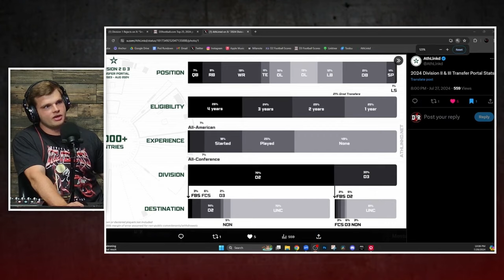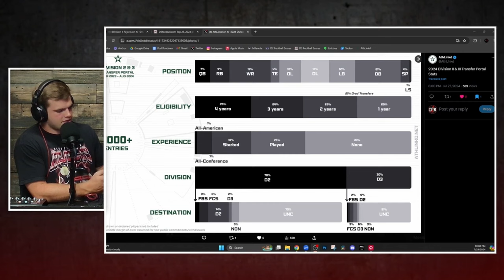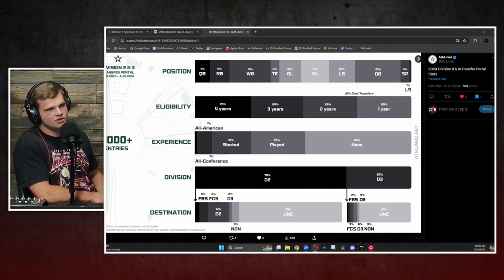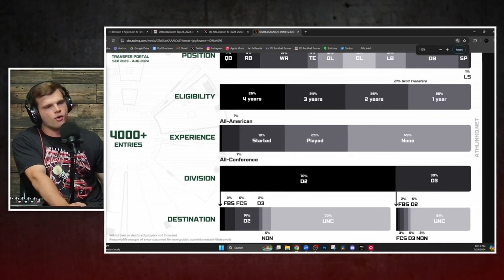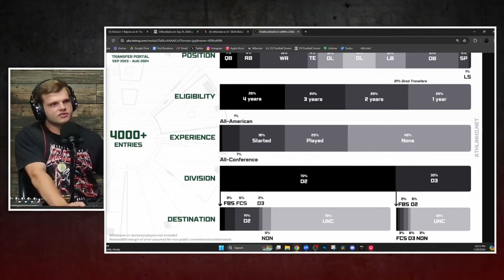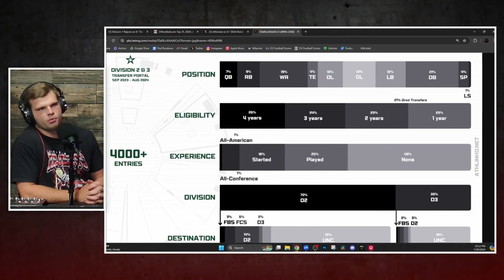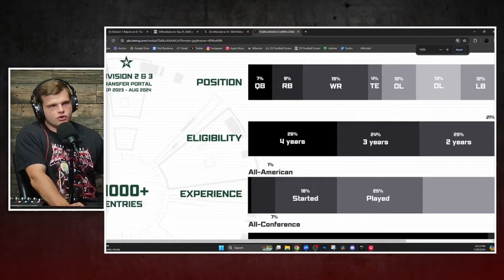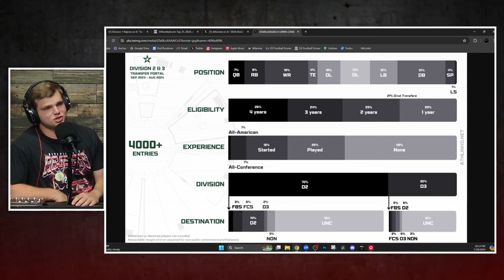How Many CFB Players Are STILL Uncommitted?!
Athlinkd came out with some SHOCKING numbers regarding the state of the transfer portal. Is the portal becoming a major problem for college football?